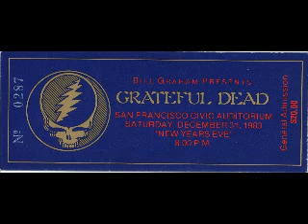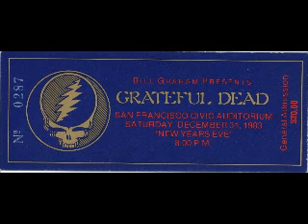Grateful Dead - Estimated Prophet 12-31-83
live from San Francisco Civic Auditorium - San Francisco, CA 12-31-83